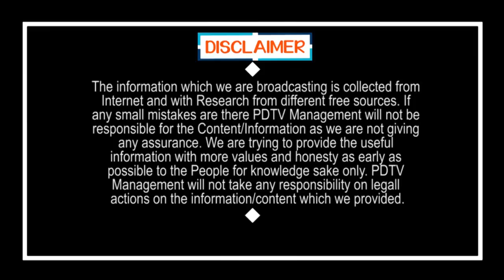PM Modi's Help to AP CM Jagan | సీఎం జగన్ కి భారీ ఊరట.. అడగ్గానే మోడీ సాయం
సీఎం జగన్ కి భారీ ఊరట.. అడగ్గానే మోడీ సాయం | PM Modi's Help to AP CM Jagan | PDTV News